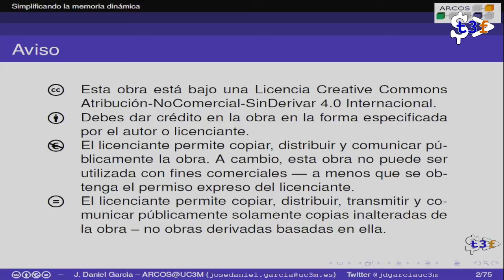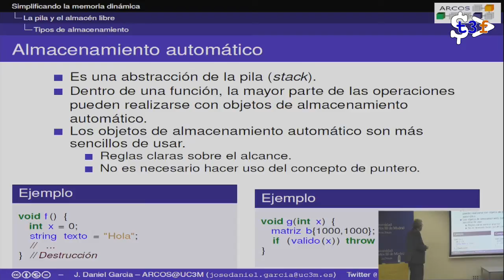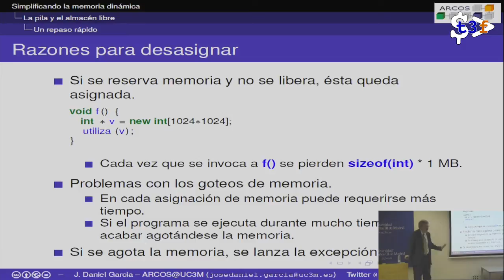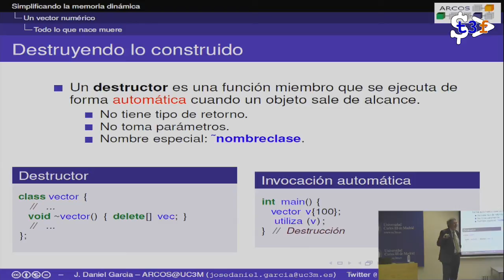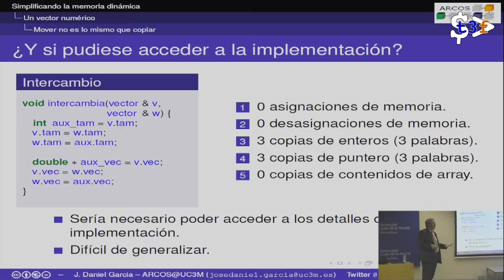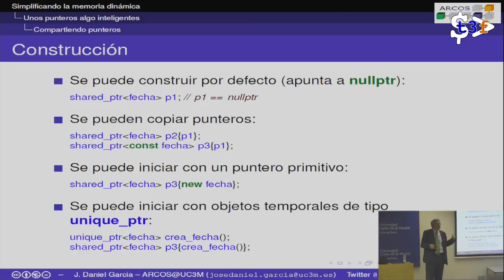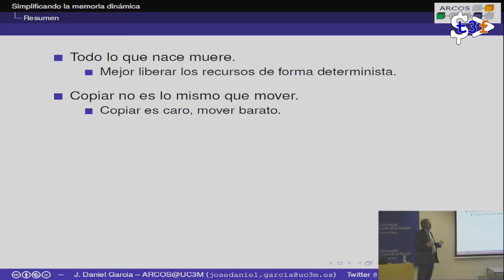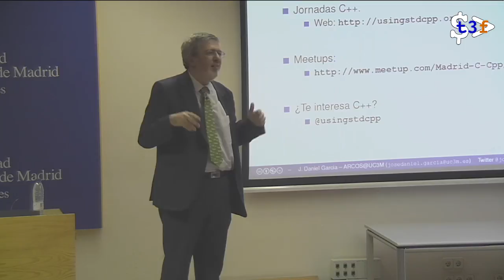[T3chFest 2015] Simplificando el Uso de la Memoria Dinámica en C++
Título: Simplificando el Uso de la Memoria Dinámica en C++
Ponente: José Daniel García

Una de las críticas frecuentes a C++ es la posibilidad de generar goteos de memoria. En esta charla explicaré cómo C++11/14 ofrece mecanismos de gestión de memoria dinámica que son seguros y deterministas sin necesidad de recolección de basura.

Después de esta charla no volverás a usar new/delete en tu código.